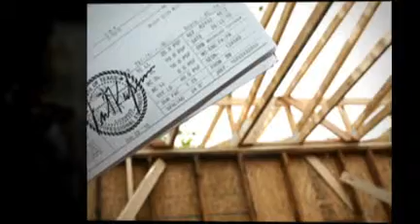Framing SWBC Inc.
Photography by: Shelli Couch